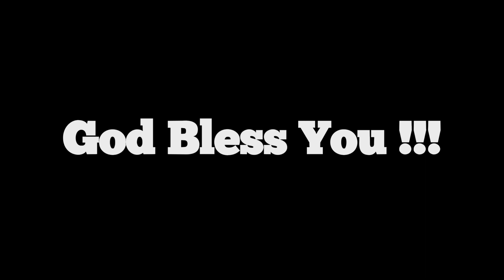Mark 8:34 - 9:1 "Invaluable Soul" Justin Michael